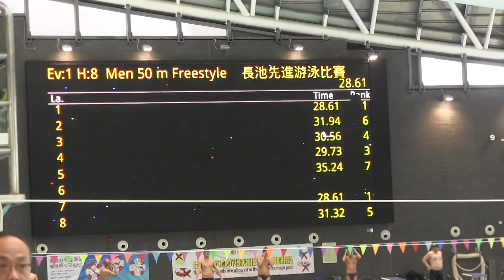20150322 男子50自(K)@中山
20150322 男子50自(K)@中山